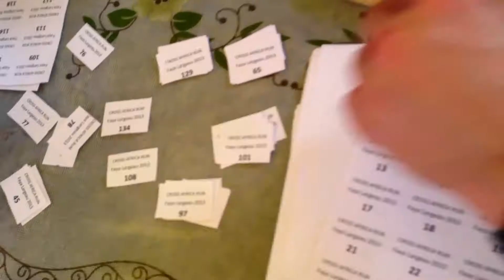Africa run au Tchad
Opération humanitaire organisée par Africa run à Faya largeau au Tchad . Vidéo issue de plusieurs caméras ; Gopro et téléphones portables . Stabilisation de 90% des clips avec Mercalli 2 et montage réalisé avec PowerDirector 11 .